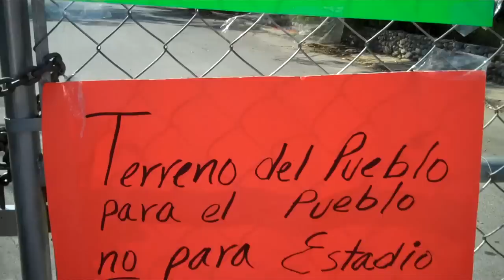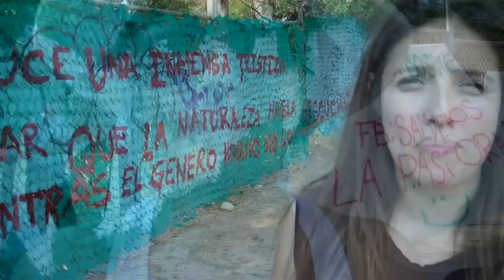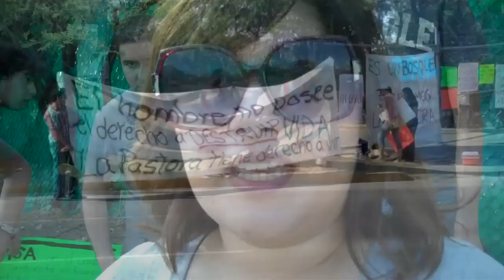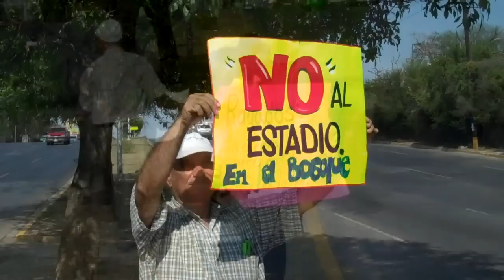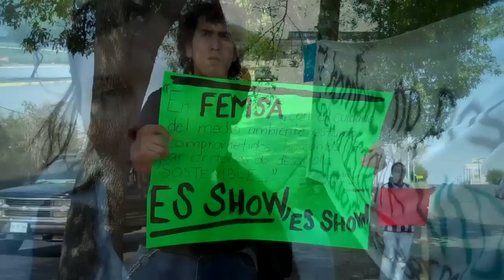Indigna a ciudadanxs ecocidio de Femsa-Heineken en La Pastora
Luego de que el 16 de septiembre Femsa-Heineken arrancaran la tala de árboles en La Pastora, vecinos de la zona y otrxs ciudadanxs emprendieron una jornada de plantones en uno de los extremos del área donde se pretende construir el Estadio. Aquí algunos testimonios de su indignación ante el ecocidio que está llevando a cabo la empresa.